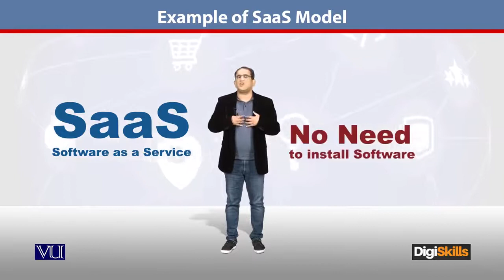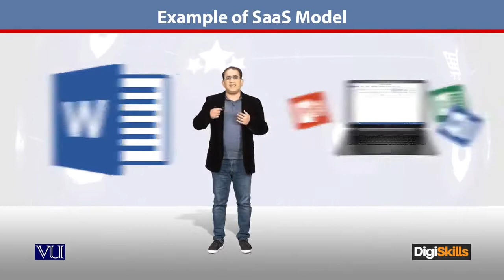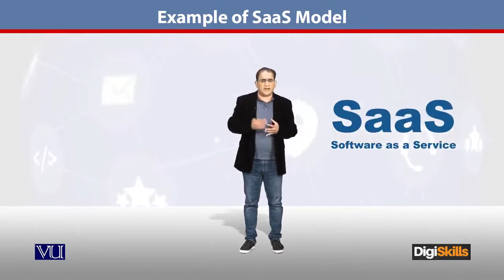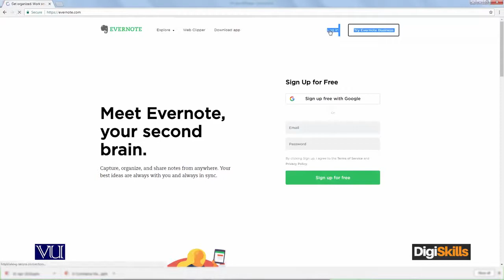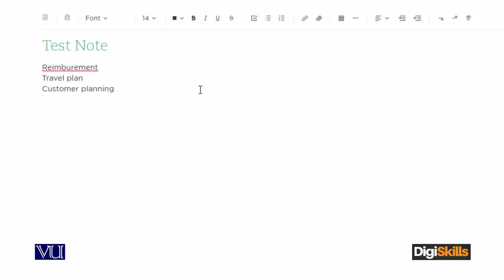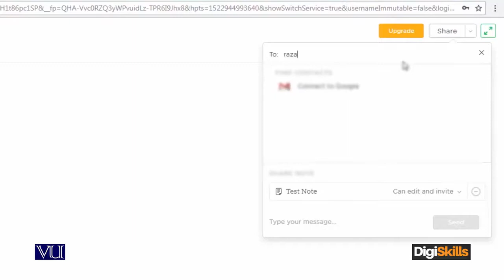29 - E Commerce in Urdu Hindi - Software as a Service Model - Example - E - Commerce By Digi Skills